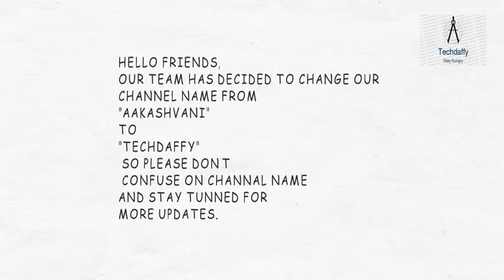INFORMATION FOR UPDATE OF CHANNEL NAME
Hello friends,
Our team has decided to change Channel name
From
"AAKASHVANI"
TO
"TECHDAFFY"
so don't confuse on channel name